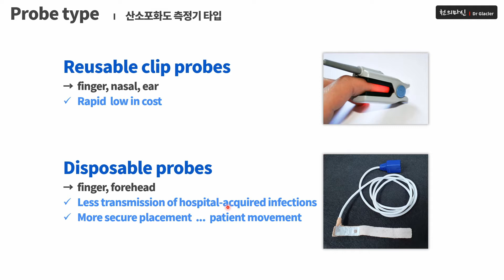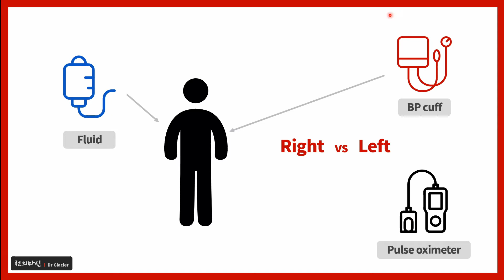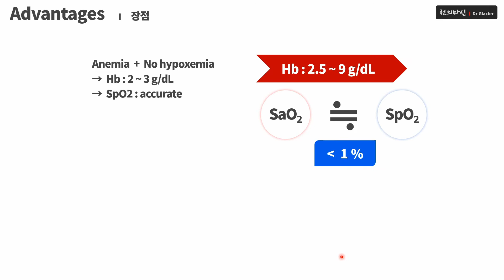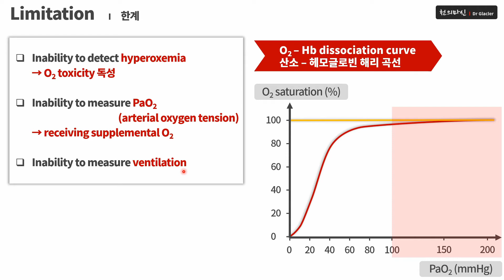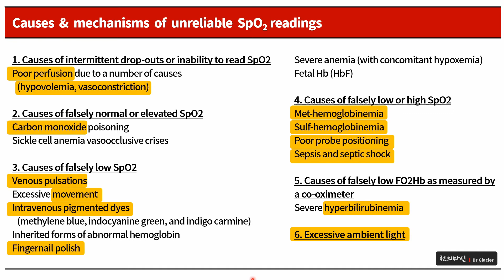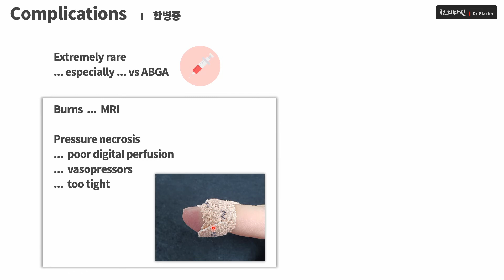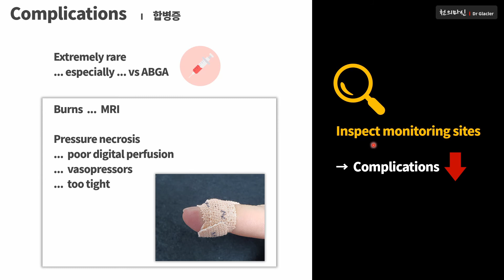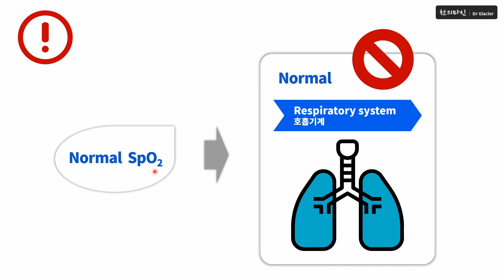M03 산소포화도 측정기의 비밀 (3/3) ... Pulse oximeter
■ 산소포화도 측정기 Pulse oximeter
■ 산소포화도 측정 Pulse oximetry

5. 장비
6.적용
7, 장점/단점

■ 실전에서 사용할 수 있는 의학 지식을
■ 쉽게 설명해드리겠습니다

의료진이 되고자하는 분 !
의학에 관심이 있는 분!
심폐소생술에 관심이 있는 분!

의사, 간호사, 의대생, 간호학과 학생,
소방관, 경찰관, 인명구조사, 응급구조사, 수상구조사,
심폐소생술 자격증을 준비하시는 분들은 반드시 숙지하셔야하는 내용입니다

그리고 내용을 아는 것도 중요하지만
실제로 술기를 능숙하게 시행할 수 있도록
많이, 최선을 다해 ... 연습하는 것이 더욱 중요합니다

언어 자막: 한국어, 영어, 중국어, 스페인어, 프랑스어, 일어

인튜베이션, 인투베이션, 기관삽관, 어시스트, 방법, 과정, 준비, 동영상
osce, 오스키, 산소요법, 산소 요법, 산소포화도 높이는 방법